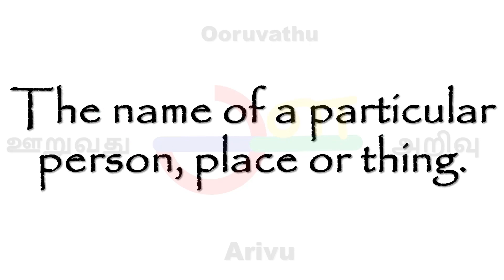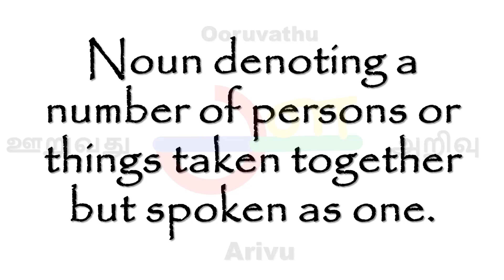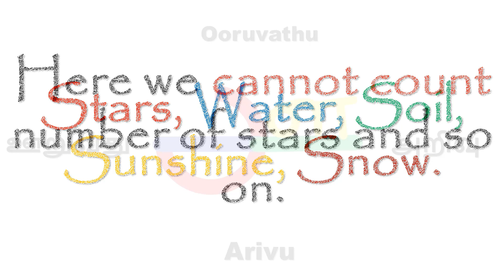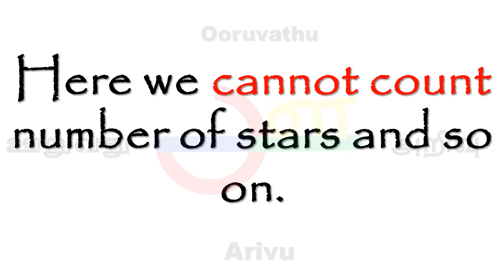Types of Noun | Common Noun | Proper Noun | Abstract Noun | English Grammar | ooruvathu arivu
Common Nouns: Common nouns refer to general, non-specific people, places, things, or ideas. They are not capitalized unless they appear at the beginning of a sentence. For example: dog, city, book.

Proper Nouns: Proper nouns are specific names of people, places, or things, and they are always capitalized. For example: John, Paris, Coca-Cola.

Abstract Nouns: Abstract nouns represent ideas, concepts, or qualities that cannot be perceived through the senses. They are intangible and often represent emotions, feelings, or states of being. For example: love, happiness, freedom.

Collective Nouns: Collective nouns refer to a group or collection of people, animals, or things. They can be singular in form but represent a group as a whole. For example: team, flock, family.

Countable Nouns: Countable nouns can be counted and have both singular and plural forms. They can be preceded by numbers or quantifiers. For example: book (singular), books (plural).

Uncountable Nouns: Uncountable nouns, also known as mass nouns, are substances, concepts, or ideas that cannot be counted individually. They do not have a plural form and are usually treated as singular. For example: water, advice, happiness.

Compound Nouns: Compound nouns are formed by combining two or more words to create a single noun with a distinct meaning. They can be written as one word, hyphenated, or as separate words. For example: basketball, mother-in-law, swimming pool.

Material Nouns: A material noun is a type of noun that refers to substances or materials from which objects are made. Examples include "wood," "steel," "gold," and "water." Material nouns can be both countable and uncountable, depending on the context.